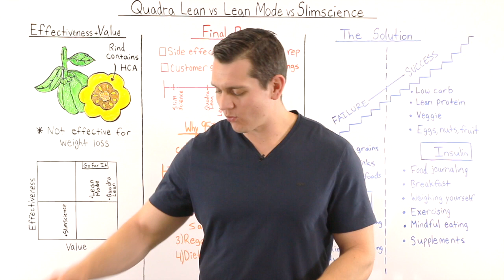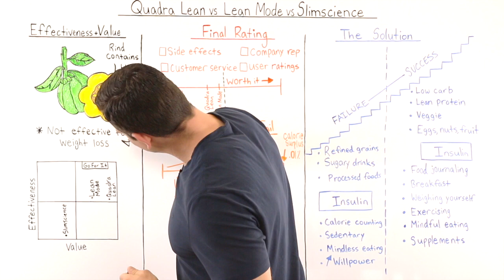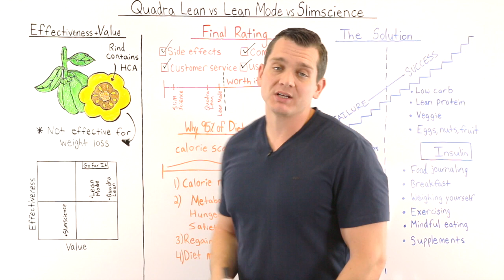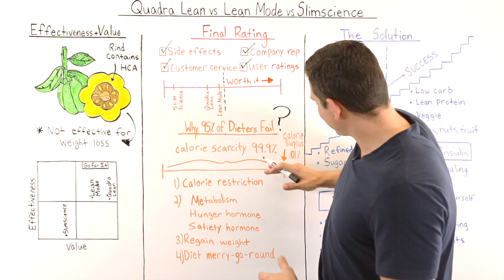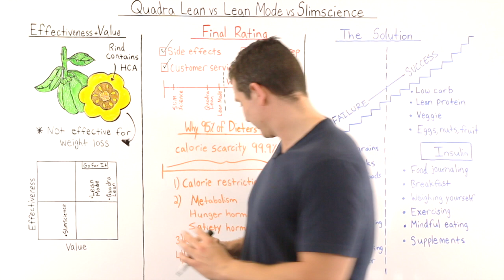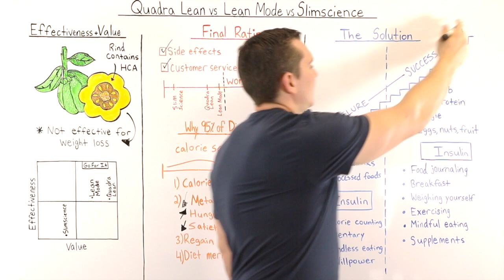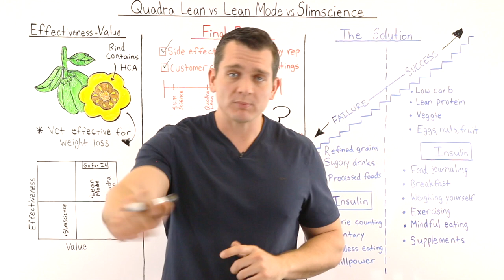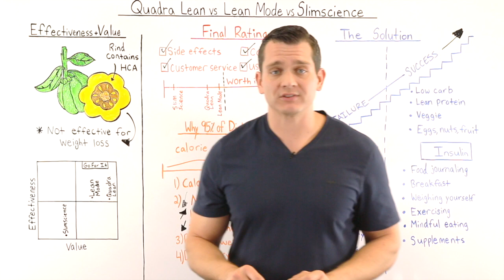Quadralean vs. Lean mode vs. Slim Science Comparison Review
This video reviews Quadralean, Lean Mode, and Slim Science. We'll discuss the benefits and side effects to see which is the best supplement for you.

These products all contain Garcinia Cambogia or HCA for the promotion of weight-loss.